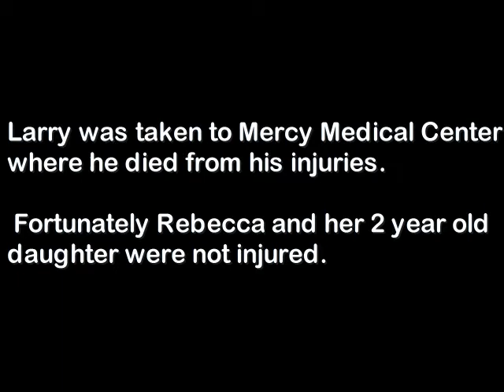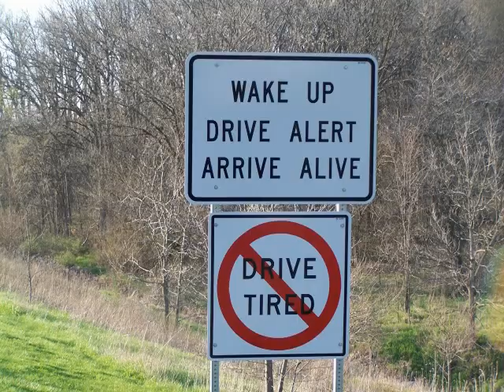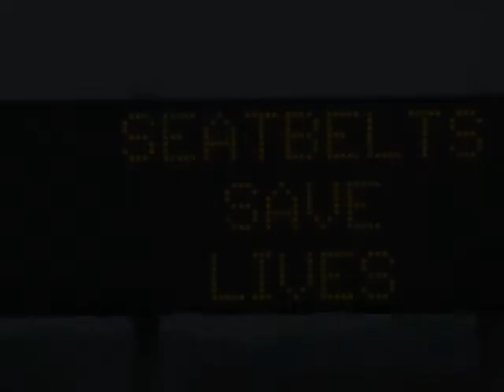Distracted Driving - Mothers, English - Espanola.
Sometimes mothers are distracted by their children - with tragic results.